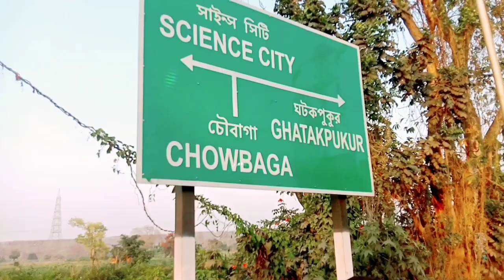BANTALA HAT, 2023 east kolkata rural market, West Bengal AT BANTALA HAT MARKET kolkata 2023.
Bantalahat afsaralamblog eastkolkataruralmarket near science city 5km distance from bantala hat there is very cheap price fish available hen duck chicks turkey and cage hamster is available very cheap price.

only for Wednesday and Saturday available this rural market

timing 1 to 7pm